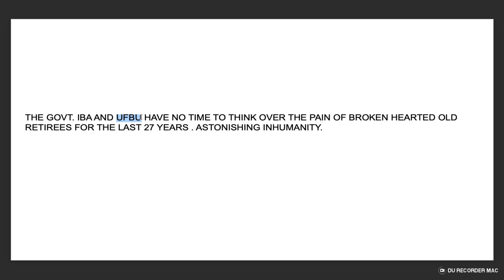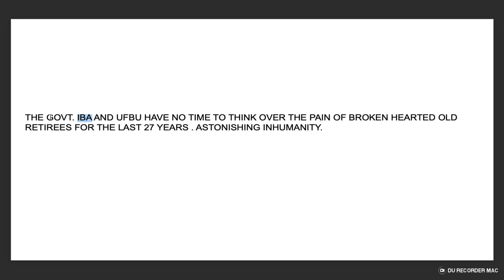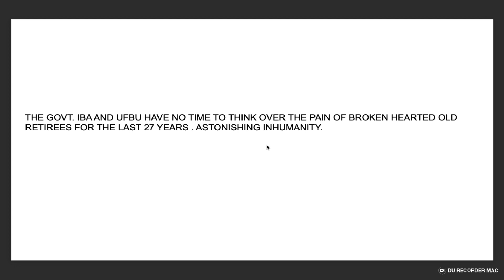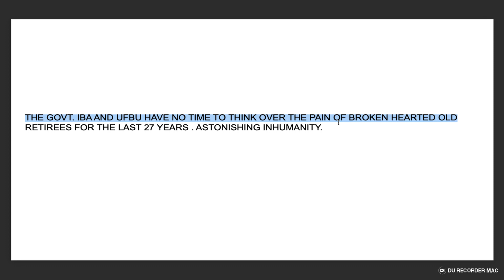GOVT. IBA & UFBU HAVE NO TIME TO THINK OVER THE PAIN OF BROKEN HEARTED OLD RETIREES LAST 27 YEARS